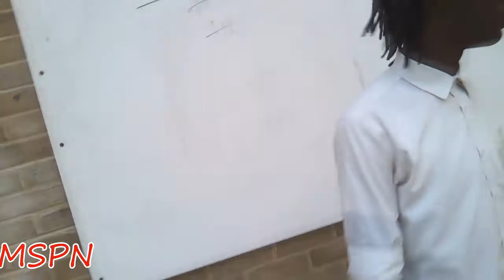Interviewing A Pro Basketballer (LEBRON JAMES)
Kflaze Interviews The Budget Version Of LeBron James.. La Budget